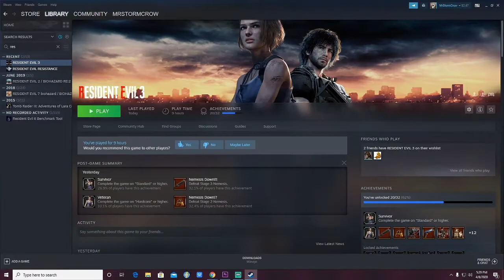Confused When It Comes To Resident Evil 3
Today I talk/give my thoughts about my review of resident evil 3 and why I love it and why I hate it.